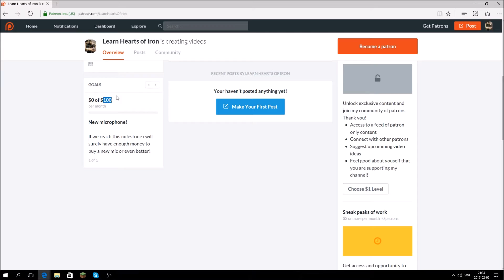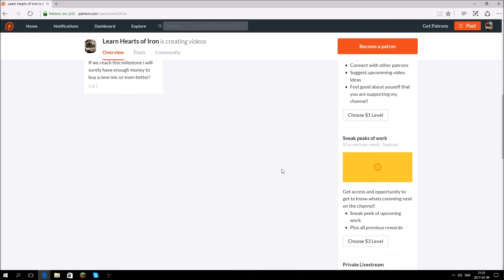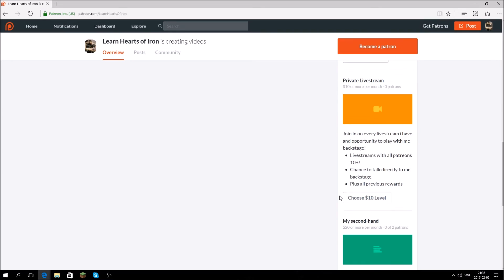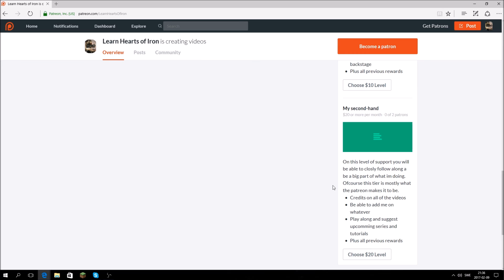My new Patreon page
So we have come to this day...
I have fallen so low already that i made a patreon page xD
Well you guys asked for it so here you go.